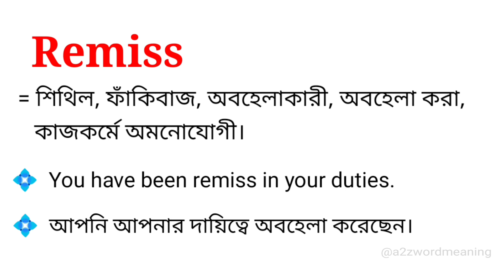Remiss Meaning in Bengali With Example || Remiss শব্দটির বাংলা অর্থ কি হবে ?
এই ভিডিওতে remiss শব্দটির বাংলা অর্থ নিয়ে আলোচনা করা হয়েছে। আশা করছি ভিডিওটি আপনাদের উপকারে আসবে।